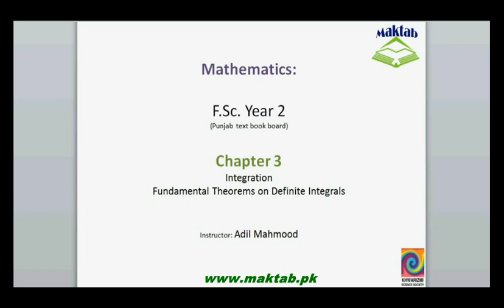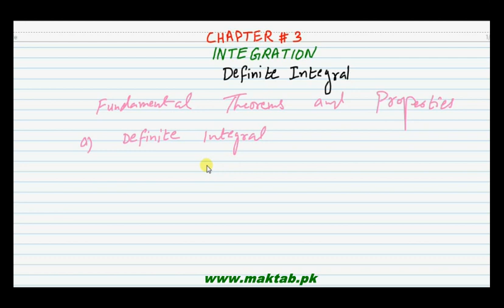FSc Math Book2, CH 3, LEC 34; Funtamental Theorems on Definite Integral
This video lecture from Integration (F.Sc. second year Mathematics) covers: fundamental theorems on definite integrals. Find more e-learning material and educational video lectures in Urdu at maktab.pk. These videos are free to use for promotional and commercial purpose by keeping the credits to Maktab.